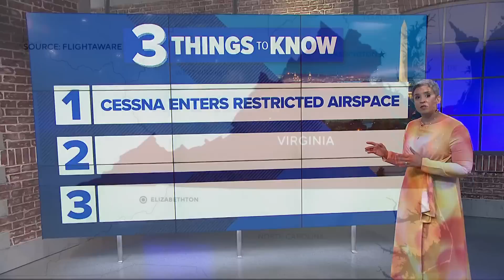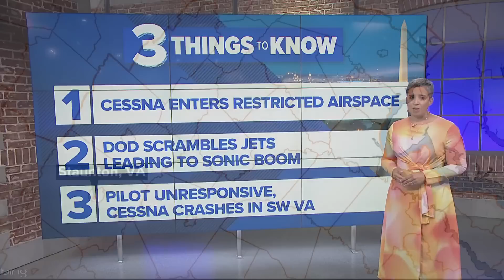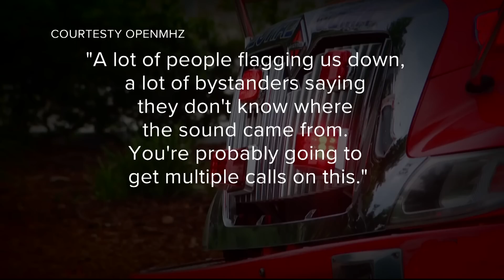No survivors found after plane that flew over DC and led to fighter jet scramble crashes in Virginia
NORAD F-16 planes were authorized to travel at "supersonic speeds" to catch up to a Cessna plane with an unresponsive pilot.